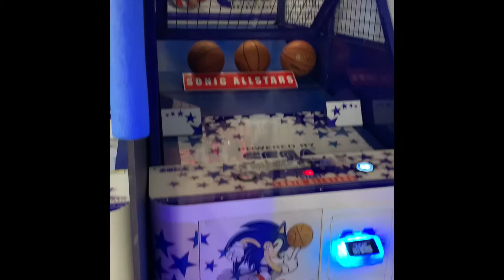Me at the arcade (Part 1)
Hey guys! I’m at great wolf lodge in Kansas City and I played games at the arcade, there are going to be different parts of that video, hope yu like them, Don’t forget to hit that 👍 button and subscribe and turn on the notification 🔔 and press the “all” button to turn on notifications.

Send me fan mail pleeeeeeaaase!

Go search up my other channels!
Joey & Lainey Food Taste Tests
Smash Films
Joey Vlogs